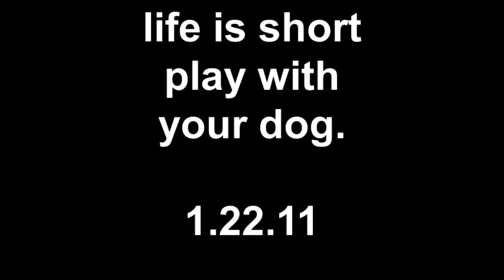life is short, play with your dog 1.22.11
it's always good times.